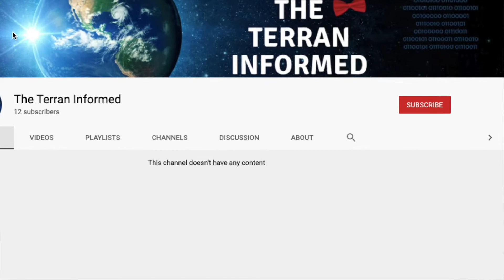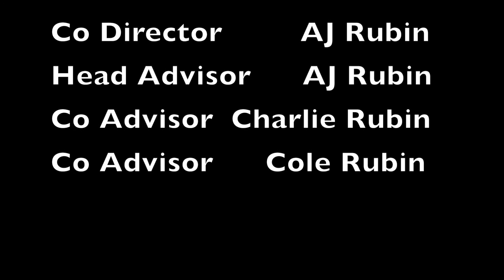Paleontology Across The U.S. Introduction Vide (The Terran Informed version)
P.A.T.U.S Introduction Video!
(Video #0.5 in the Paleontology Across The U.S. series)

Explanation:
I'm writing this explanation, to clear up any confusion.

You see, Paleontology Across The U.S. will be airing on two different YouTube channels.

The first one being The Terran Informed, and the second one being The Rubin Brothers youtube channel,

And so there are two different introduction videos for the Paleontology Across The U.S. series, and I will be airing both to each channel.

These two introduction videos, combine to explain the series completely, from the perspective of Viewers, of either channel.

I Hope that makes sense.

These “Twin Channel introduction videos” will only be done for some series airing on either Channel, and will not be a regular occurrence, which should prevent further confusion in the future.

I hope that clears that up, and I'd like to also say, that no matter what channel you're watching this on, I hope you enjoy Paleontology Across The U.S. I really enjoyed making it.